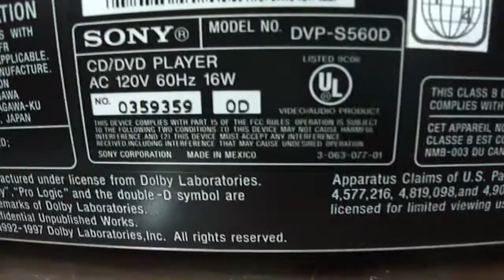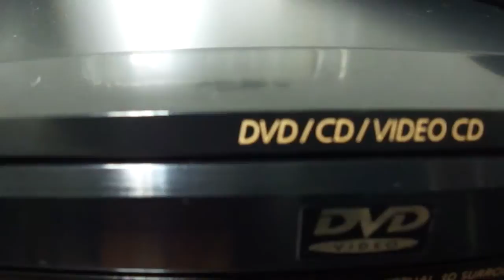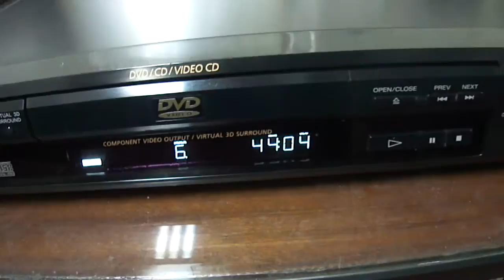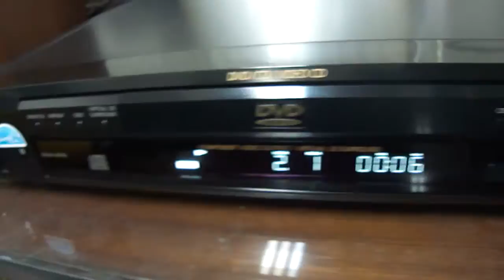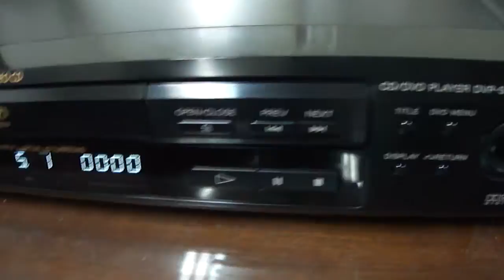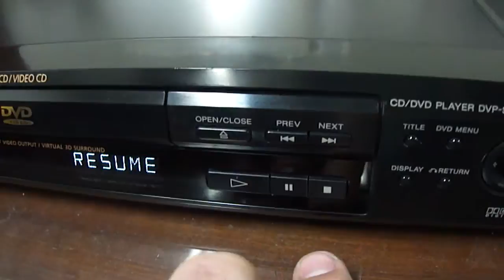O Rei do Som - DVD Player Sony DVP-S560D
DVD Player Sony DVP-S560D